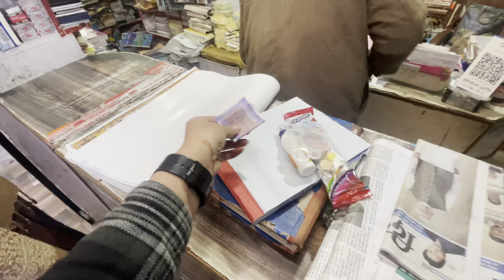ये क्या बोल दिया Rudranshi ने😂😂😂 बहुत time bd gayi bazar😜😜